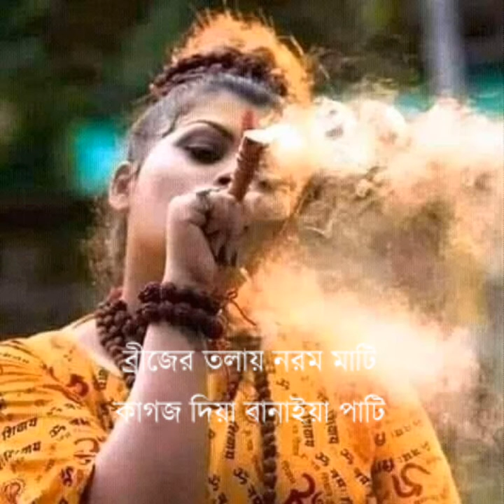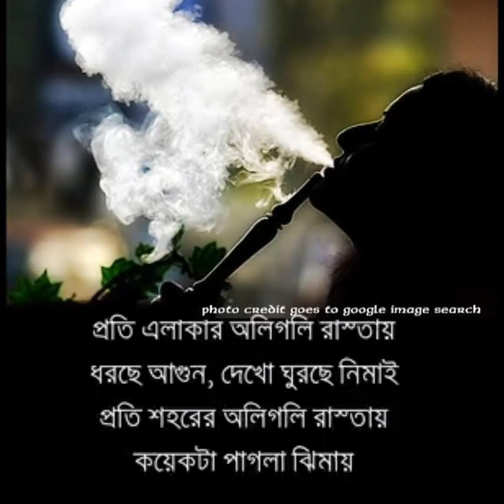Ganja Khur Song MD Ariful islam Niloy